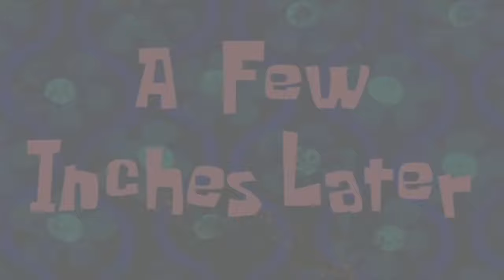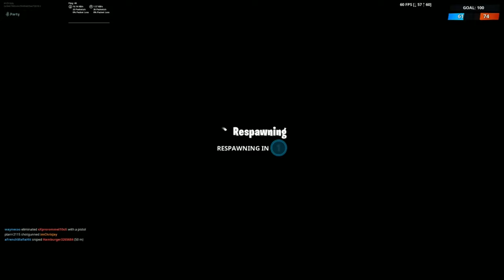BEST OF 2019 || WHAT A YEAR